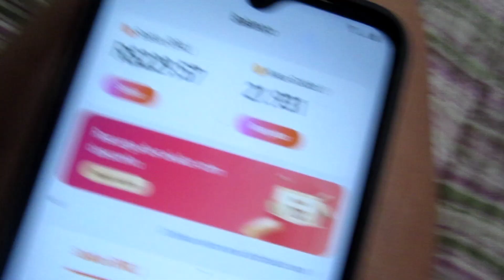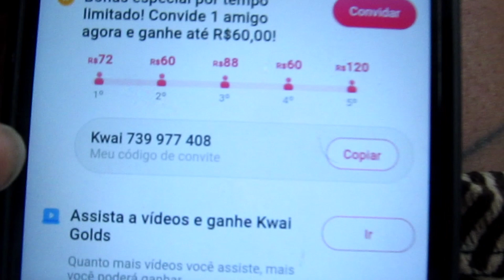ELE SOFREU UM ACIDENTE ...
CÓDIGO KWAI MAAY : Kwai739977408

AJUDE A CONQUISTAR MEU SONHO DE TER MINHA CASA PRÓPRIA...
OU AGENCIA 0811 CONTA POUPANÇA CAIXA 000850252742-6
MAIZA ALVES

PARTICIPE DA RIFA POR APENAS 10,00 VC CONCORRE A UM CELULAR NOVINHO.